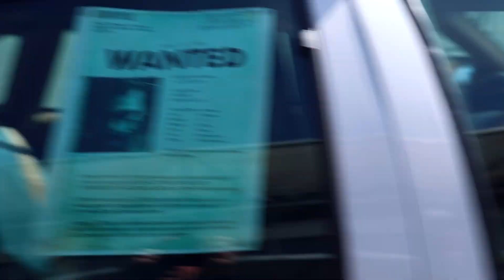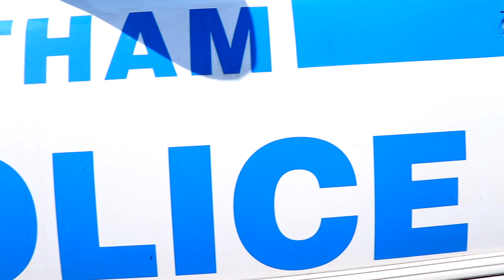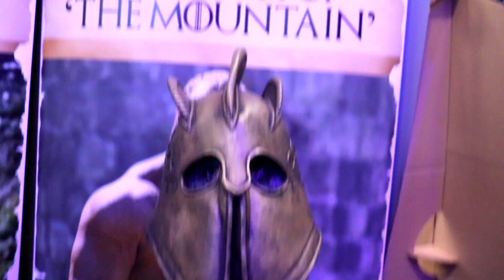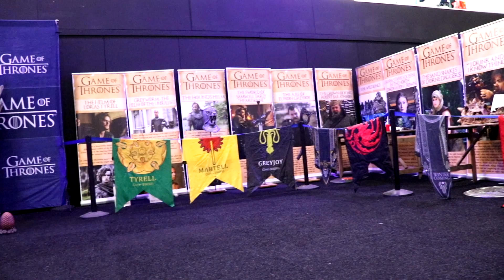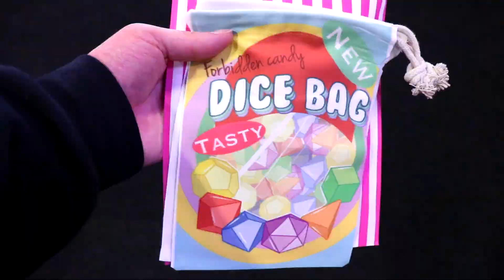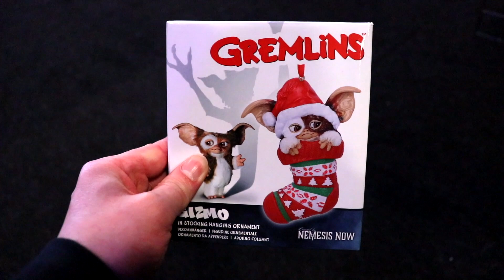Rise of London Comic Con and Gaming Festival | Unmissable?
London Comic Con and Gaming Festival 2023 has touched down in Evolution London for the UK Comic Con and Gaming Festivals first ever London Convention! Explorer Rich is up early for a trip down to London to see if this is the new must attend London Comic Con? Will London Comic Con and Gaming Festival 2023 live up to expectations?

Joined by channel friend James from @Howtogamedifferently Rich and the gang spend the day at London Comic Con and Gaming festival 2023 to put the Con through its paces.

Visiting the Evolution London located in Battersea Park for the first time the gang spend the day finding out what London Comic Con and Gaming Festival 2023 has to offer. Join the Explorers as they journey through the Cosplay sights and shopping stalls as they figure out if you should attend London Comic Con and Gaming Festival 2023.

Rich and James check out the Cosplay, food, stalls, comics, board games, vidoe games and more.

To see more of James on How to Game Differently

To find out more about London Comic Con and Gaming Festival and UK Comic Con and Gaming Festivals other events follow this

Hey Explorers if you've bothered to read this far and enjoyed the video please do us a favour and let us know with a comment, a like and if you want to see more subscribe.

Thanks